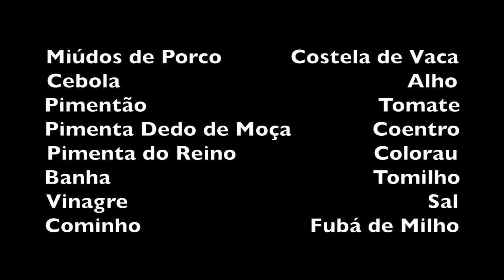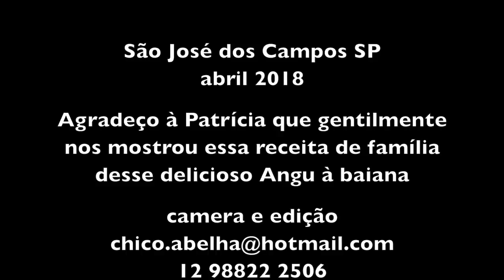O ANGU À BAIANA DA PATRÍCIA - RECEITA TIPICA CARIOCA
INGREDIENTES DO ANGU

Miúdos de Porco           Costela de Vaca
Cebola                                              Alho
Pimentão                                     Tomate
Pimenta Dedo de Moça             Coentro
Pimenta do Reino                      Colorau
Banha                                          Tomilho
Vinagre                                                Sal
Cominho                           Fubá de Milho

Os miúdos são a língua, o coração, os rins, os pulmões e a fígado.

Primeiro corta-se cebola, alho, pimentão e tomate para temperar a costela que será cozida na pressão.
Refoga-se a cebola e o alho na banha, depois coloca-se a costela até dourar. Coloca-se colorau, cominho, sal e pimenta do reino.
Adiciona-se água se preciso para não queimar. Quando refogada a costela despeja-se os tomates e o pimentão. Deixar cozinhar na pressão enquanto se prepara os miúdos e o angu.

Lava-se os miúdos em água e vinagre, depois corta-se em pequenos pedaços. Refoga-se a cebola e o alho na banha, depois os miúdos, os temperos secos, a pimenta dedo de moça, o tomate, o pimentão e o tomilho.

Tire a costela da pressão e desfie. Jogue a água da costela nos miúdos. Despeje a costela desfiada na panela junto com os miúdos. Corte coentro fresco e jogue na panela por cima. Deixe cozinha com fogo baixo.

Numa panela grande coloque agua para aquecer. Num recipiente despeje o fubá e coloque água. Mexa e despeje na panela com água morna. Salgue e não pare de mexer.

Numa panela pequena doure alho na banha, que será despejado no angu que está sendo cozido. Em meia hora ele deve estar no ponto de uma sopa grossa de fubá. Se estiver muito grosso adicione água durante o processo.

Está pronto o angu à baiana. Bom Apetite!